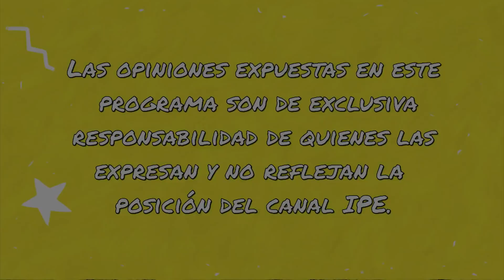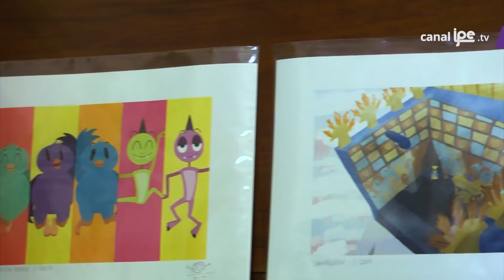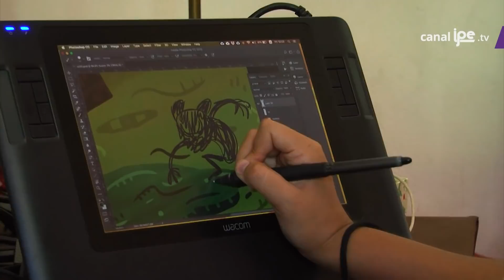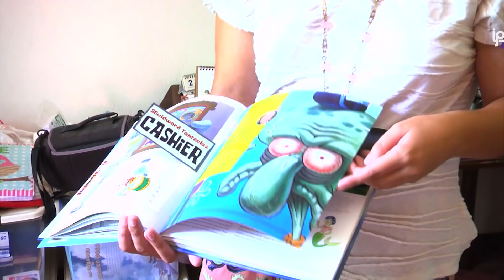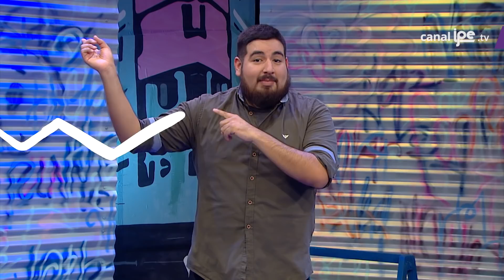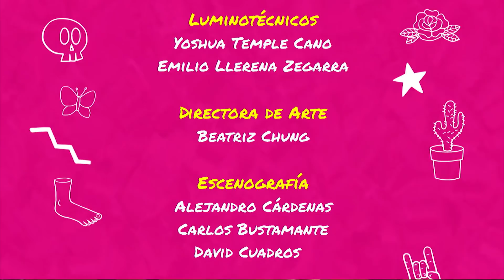11. Los quinos - Cómo cambiar el mundo y sobrevivir en el intento - Temporada 1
Hugo y Daniela entrevistarán a Pablo Saldarriaga, actor y músico. Desde Ayacucho, Renata Flores y su programa Pitaq Kani, busca la difusión del quechua por medio de la música. Le preguntamos a los jóvenes cómo fueron sus primeros quinos. Veremos el trabajo de ilustración y animación que viene realizando María José Campos y finalmente, en el Rincón Contracultural, Hugo nos recomienda “Paprika”, de Satoshi Kon.